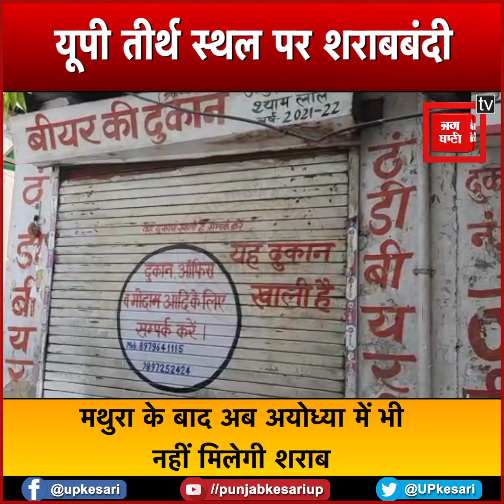मथुरा के बाद अब अयोध्या में भी नहीं मिलेगी शराब, दुकानों में लगा ताला